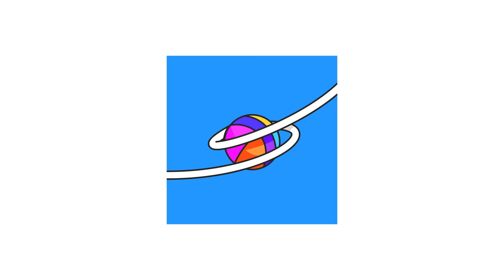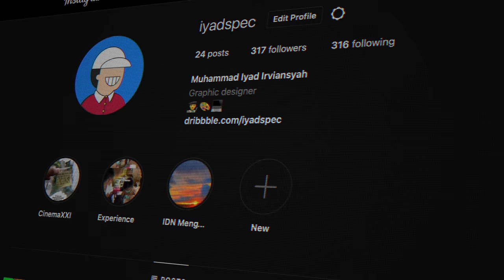4k | Motion Graphic Portofolio | Muhammad Iyad